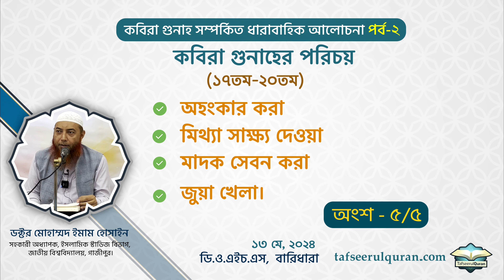কবিরা গুনাহ সম্পর্কিত ধারাবাহিক আলোচনা পর্ব-২ , (অংশ ৫/৫) ।। Dr. Imam Hossain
-(সহযোগী অধ্যাপক, জাতীয় বিশ্ববিদ্যালয়, গাজীপুর)